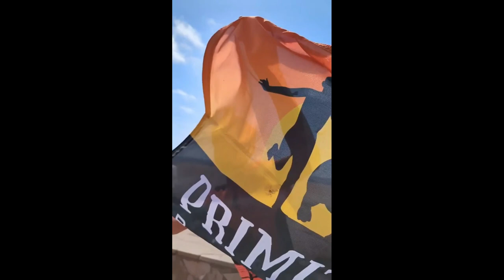Denis & Maxim Kozhukhov IG Feed (2023-05-04)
00:00 - Logo
00:02 - IG Feed
05:28 - Outro